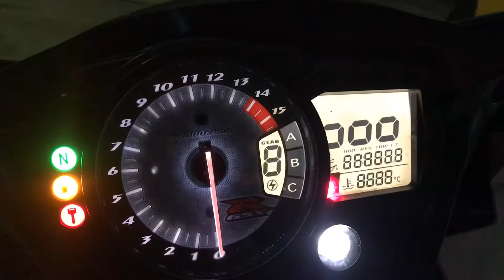煞車皮、來令片、煞車油更換（GSX-R1000 K7)